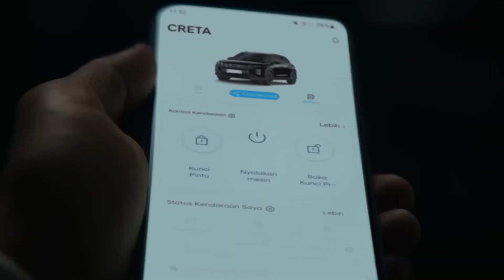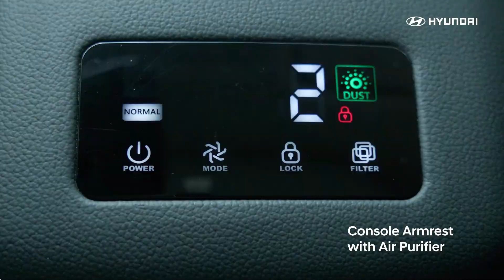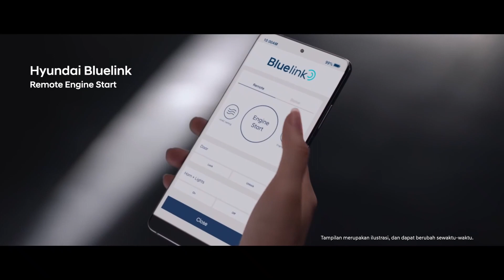Hyundai Creta EV Facelift 2023 | Better Than Nexon EV | January 2024 Launch ?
A lot of the changes are just aesthetic, and they're all towards the front. The next-generation Tucson served as an inspiration for the new Creta, both of which have the company's new parametric grille along the length of the vehicle. The grille looks great with the unique style of the LED daytime running lights. Its bumper-mounted headlights are more square and set lower than those of other models.

The new model looks to feature more angular taillights and a reworked trunk compared to the previous generation. Two vertical creases can be seen on either side of the taillight cluster, and a plastic panel serves to join the two halves. The bumper in the back is new as well.

p.s content is used for information and entertainment